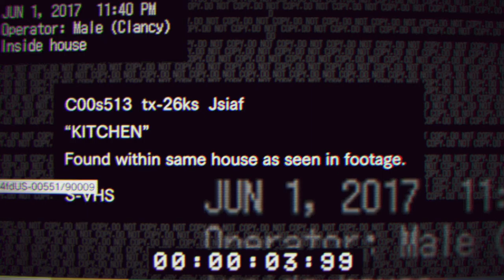THE HELL IS THAT? - Resident Evil 7 Teaser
I do have this game pre-ordered and so far I like what I see, but don't like the heebie jeebies it gives me!